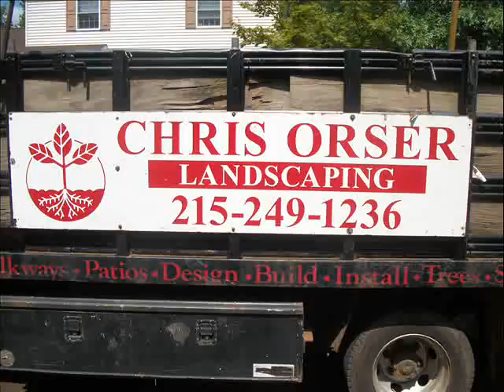Red Stone Job All Still Photos.Solebury Township Area: Bucks County, PA: orserlandscaping.com